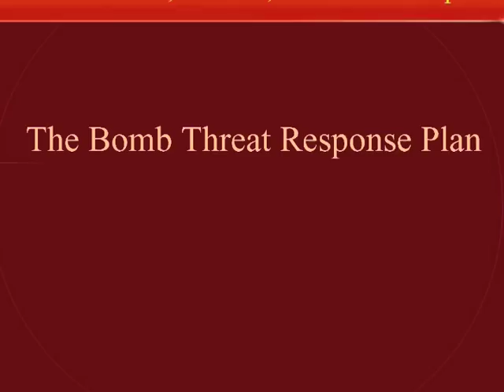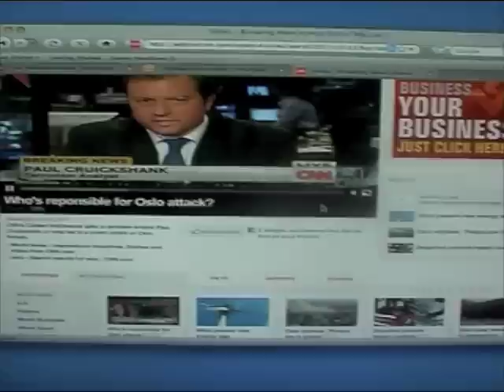Norwegians stunned by Terror Attacks 2011 FBI warning (school plot)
news material below:

Oslo, Norway (CNN) -- The suspect in the deadliest attack in Norway since World War II has acknowledged carrying out the mass shooting and bombing, and claims to have worked with two other cells, a judge said Monday.

Judge Kim Heger said that the suspect, Anders Behring Breivik, acknowledges carrying out the attacks, but said the attacks were necessary to prevent the "colonization" of the country by Muslims. He accused the Labour Party, whose members were targets of the mass shooting, of "treason" for promoting multiculturalism, the judge said.

Police refused to release information about their investigation into the possibility that two cells aided Breivik, saying Monday that a court hearing was closed so as not to disclose information.

Other court officials have said they could not confirm the existence of the cells and referred questions to police.
Breivik's digital footprint
Manifesto reveals clues
Norway suspect allegedly posts video
Gallery: Dual attacks in Norway

During his court hearing Monday, Breivik appeared "very calm," an official said. "He was very concise in trying to explain why he was trying to do this," the official said. "But when he started reading from his manifest, he was stopped."

Two court psychiatrists will be assigned to the case, he added.

Heger ordered Breivik to remain in custody for eight weeks, until his next scheduled court appearance, as authorities continue to investigate a bombing in Oslo and a mass shooting at a nearby island that together killed at least 76 people.

Authorities originally said 93 had died but announced Monday that eight people were confirmed dead in the bombing and 68 in the shooting. Also on Monday, police said they were still searching Utoya Island for shooting victims, adding that 50 officers were going through "to make sure there are no casualties left."

The suspect will be held in isolation for the first four weeks of his custody because of the possibility of tampering with evidence, Heger said. He will have access to his lawyer but no one else, and no letters or news, court officials said.

Breivik, 32, is a suspected right-wing Christian extremist who appears to have written a 1,500-page manifesto ranting against Muslims and laying out meticulous plans to prepare for the attacks.

CNN has not independently confirmed that Breivik is the author of the manifesto, which says it is designed to be circulated among sympathizers and bears his name.

The judge spoke to reporters after Monday's hearing, which was closed to the public for "security reasons and because of a concern that it would impede the investigation," court communications director Irene Ramm told CNN.

Breivik asked to wear a uniform to the hearing but was not allowed to, court official said.

The Norwegian government called for a national moment of silence in their memory Monday, ordering trains halted as part of a nationwide observance to remember the victims of Friday's bombing in downtown Oslo and shooting at a political youth retreat on Utoya Island.

Court officials were among many who stood in silence to mark the moment at noon.

Police spokesman Henning Holtaas told CNN that the suspect has been charged with two acts of terror, one for the bombing and one for the mass shooting.

In Norway, the maximum sentence on such a charge is 21 years. However, if the court deems that a person could be a future threat, then they can be sentenced to "preventative detention," Holtaas said. Under that type of sentence, a person would serve the maximum sentence of 21 years and then the court could assess an extension if the person was still deemed a threat, he said.

Breivik, a Norwegian, told investigators he acted alone and was not aided in the planning, acting National Police Chief Sveinung Sponheim told reporters Sunday.